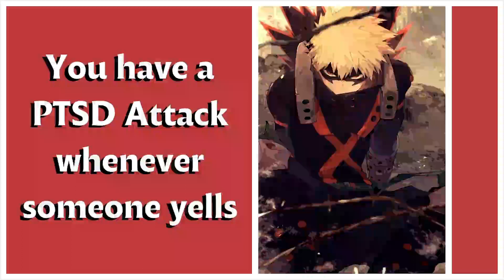You have ptsd panic attacks whenever someone yells - Bakugou x Listener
Hello!
You have ptsd panic attacks whenever someone yells - Bakugou x Listener - MHA ASMR